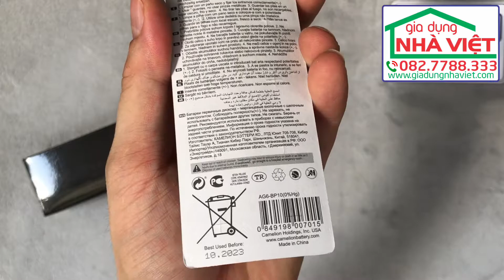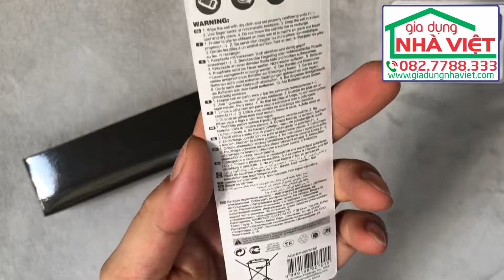Pin cúc áo Alkaline Camelion AG6